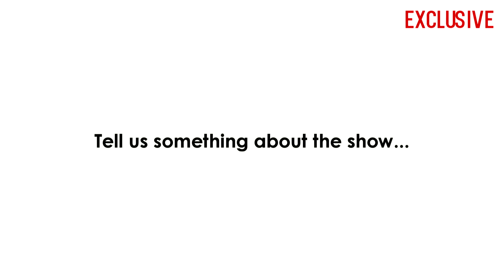In Conversation with Sanjay Gandhi | Exclusive Interview | Vani Rani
Currently seen in "And TV's" Vani Rani , television actor Sanjay Gandhi talks about his new show , character and MORE!